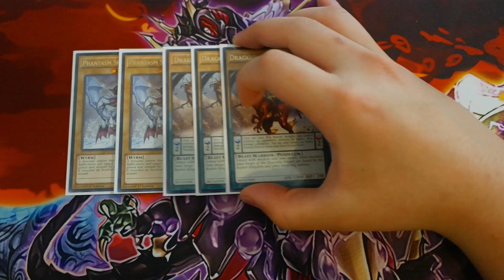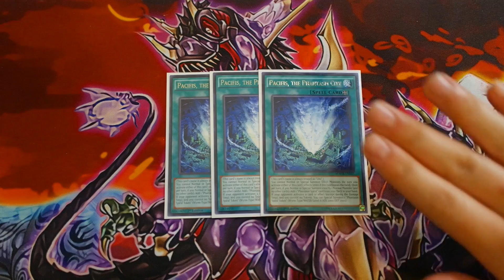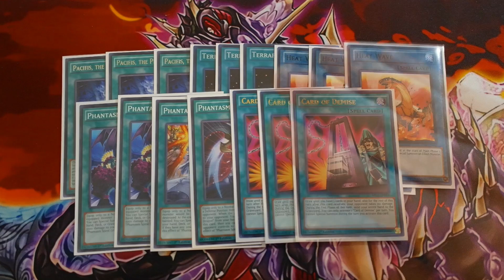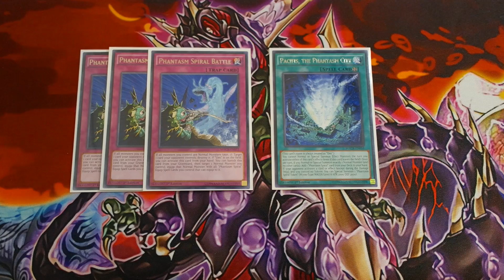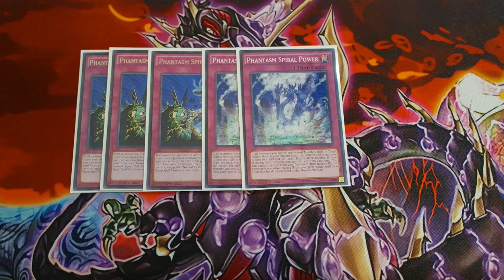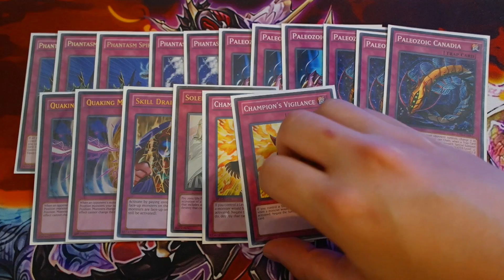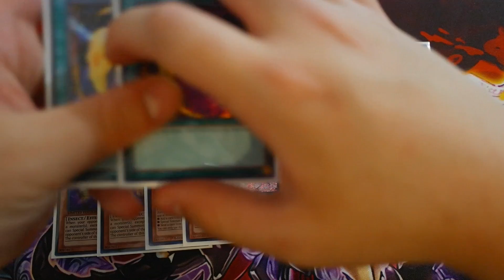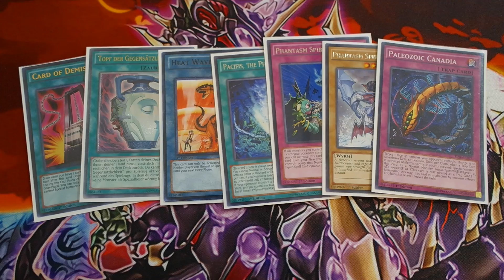*YUGIOH* BEST! PHANTASM SPIRAL DECK PROFILE! NEW JUNE 12th 2017 BANLIST! EXPLAINED! DECK IS INSANE!!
LETS SMASH 500+ LIKES FOR MORE NEW FORMAT PROFILES!

Checkout for all the cards seen in this video!

Thank you guys so much for watching this "BEST! PHANTASM SPIRAL DECK PROFILE! NEW JUNE 12th 2017 BANLIST! EXPLAINED! DECK IS INSANE!!

Join the NotificationSquad by clicking the bell button to get notified each time I upload videos!

►YGOPro/DN:
User: TeamSamuraiX1